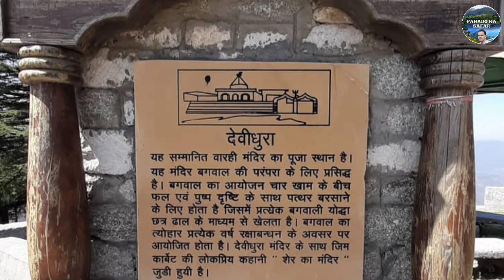Devidhura bagwal mela || देवीधुरा बग्वाल मेला उत्तराखंड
उत्तराखंड के चम्पावत जिले में देवीधुरा में वाराही देवी मंदिर के प्रांगण में प्रतिवर्ष रक्षा बन्धन के अवसर पर श्रावणी पूर्णिमा को पत्थरों की वर्षा का एक विशाल मेले का आयोजन होता है, जिसे बग्वाल कहा जाता है।

  इस मेले का आयोजन चार खामों के प्रमुख करते है। इन चार खामों में चम्याल, वालिक, लमगड़िया, और गहड़वाल खाम हैं।

devidhura mela
bagwal mela in uttarakhand
bagwal mela devidhura
uttarakhand devidhura mela
Pahado Ka Safar
Bagwal mela
Bagwal mela kaha lagta hai
Maa barahi mandir devidhura uttarakhand
devidhura champawat
Devidhura bagwal mela 2022
devidhura bagwal mela 2021
devidhura festival
devidhura temple
devidhura mandir
devidhura mandir uttarakhand
devidhura ka mela
maa barahi dham devidhura
देवीधुरा बग्वाल मेला उत्तराखंड
Raksha bandhan ke din devidhura me bagwal mela
devidhura mela uttarakhand